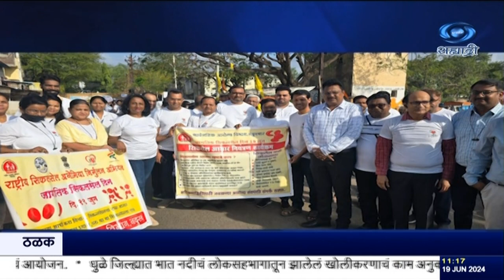जागतिक सिकलसेल दिनानिमित्त नंदुरबार जिल्हा आरोग्य प्रशासन आणि आयएमएच्यावतीनं जनजागृतीपर रॅलीचं आयोजन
दि. १९.०६.२०२४ :

जागतिक सिकलसेल दिनानिमित्तानं आज नंदुरबार जिल्हा आरोग्य प्रशासन आणि आयएमएच्या वतीनं जनजागृतीपर रॅलीचं आयोजन करण्यात आलं होतं. आजच्या धकाधकीच्या जीवनात उच्च रक्तदाब, मधुमेह सारख्या रुग्णाची संख्या वाढत असल्यानं  याबाबत जागरुता निर्माण करण्याच्या उद्देशानं, शहरातील नेहरू चौकातून रॅली काढण्यात आली. महाविद्यालयीन विद्यार्थी या रॅलीत सहभागी झाले होते.

8.30am | 11.00am | 1.00pm | 4.30pm | 7.00pm | 9.30pm